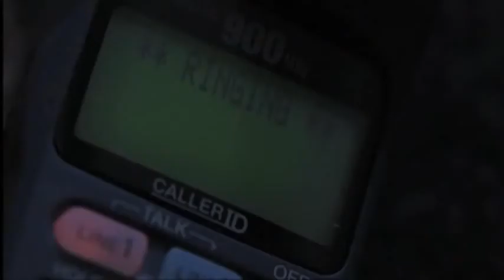The Mothman Prophecies (2002) Trailer